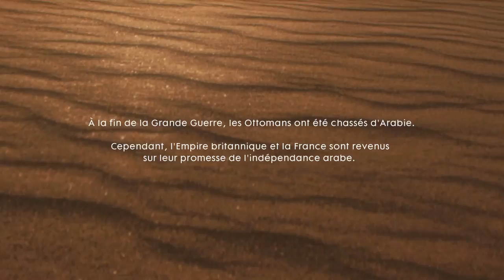Battlefield™ 1_20161019195132